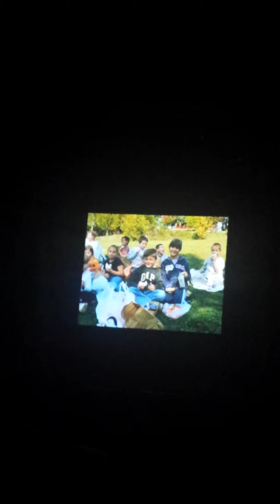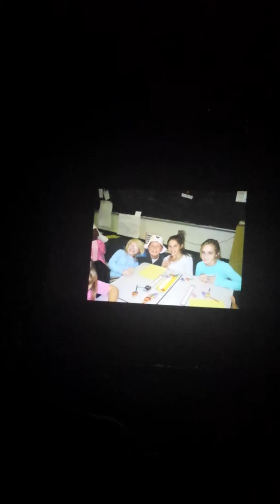Slideshow at Ceremony